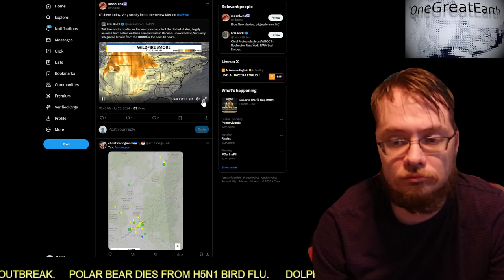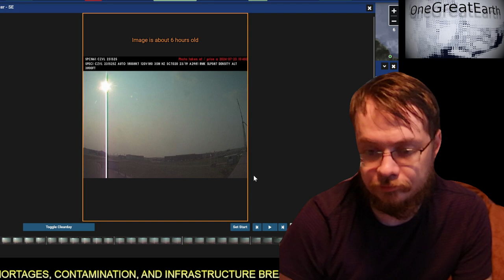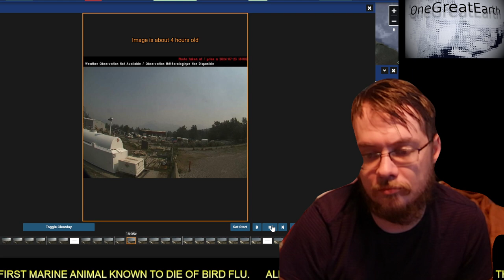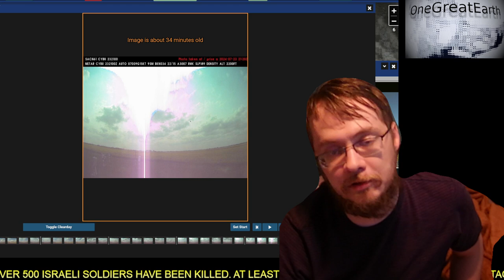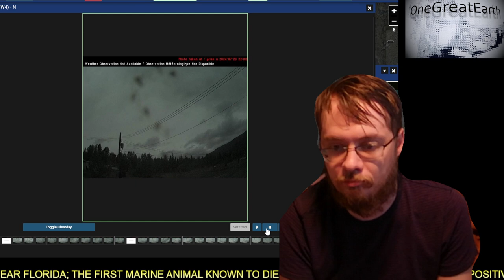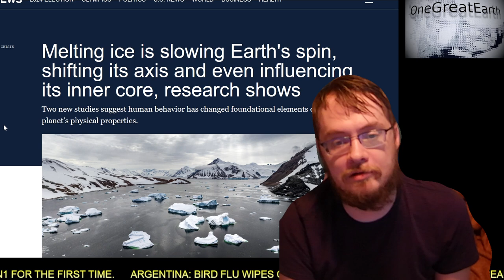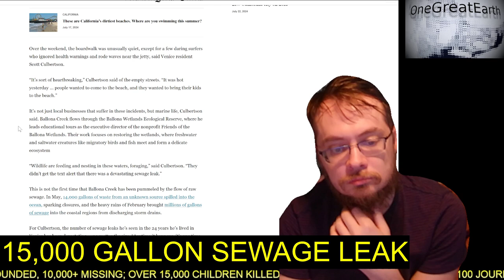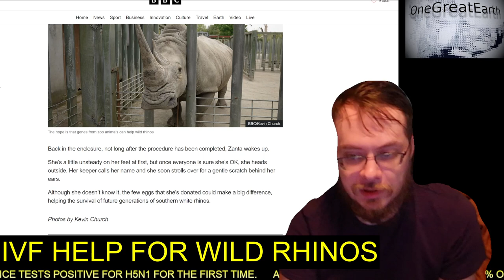Wildfire smoke from Canada explodes | The Earth deserves better news | Episode date 2024/07/23